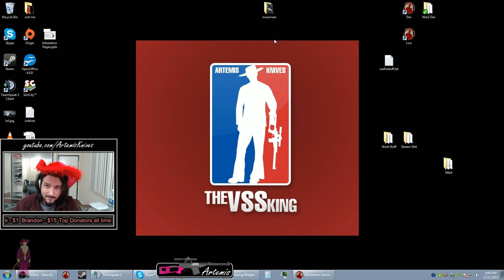Artemis Adventure Ruiner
This guy was having a great time enjoying the breeze in campos.  What he didn't know was that I found a sniper rifle just moments before and spotted him.  Just my luck!  Some quality sniper rifle infestation PVP from V2 PTE.

My name is Artemis and I am a professional FPS player! I am Senior Game Designer the game Infestation:Survivor Stories. I showcase professional play in various FPS games as well as a few RTS and micromanagement games from time to time.  Thanks!

Play with Artemis in Subscriber events, Join Subscriber Teamspeak, 1 on 1 time with Artemis!

War-Z, Infestation, Sim City, Dead Space, Horror games, Doom 3, Payday 2, League of Legends, FPS games, Starcraft, RTS

Guides, Pro PvP, Loot, GI videos, Drama, Infestation, Sim City, war-z Payday, War-Z, FPS games